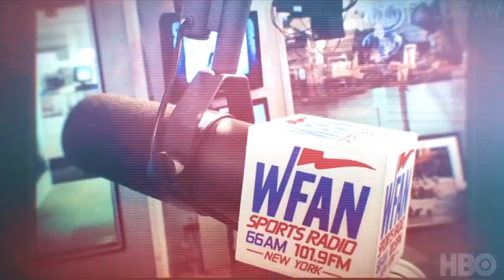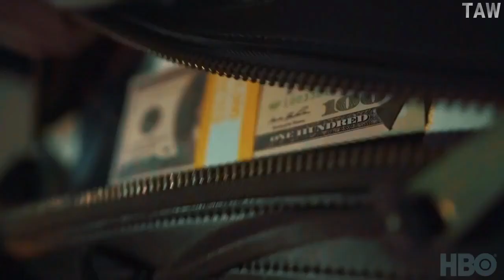WILDCARD : The Downfall Of A Radio Loudmouth Trailer (2020)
Checkout the products below:
1. Yellowstone - Season 2
2. Criminal Minds - Season 14
3. Yellowstone - Season 3
4. The Craft Legacy(4K UHD)
5. Love and Monsters(4K UHD)
6. Mulan Movie(4K UHD)
7. Mulan Movie(With Bonus Content)